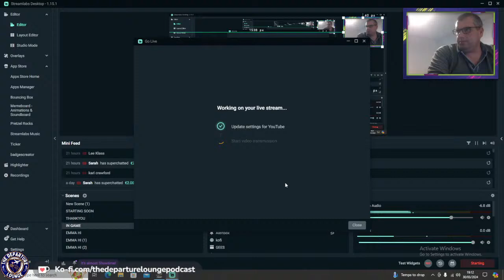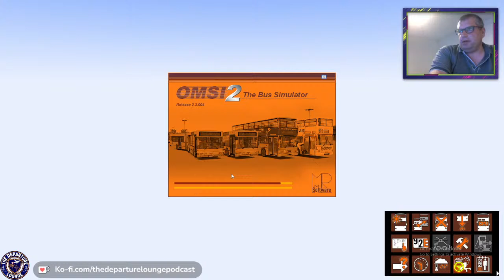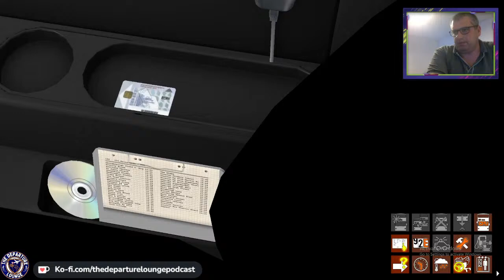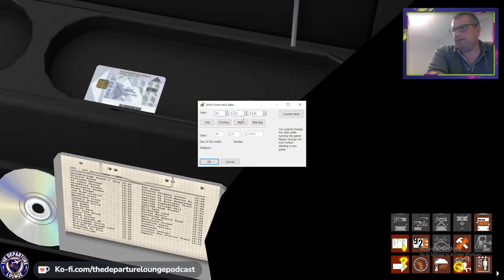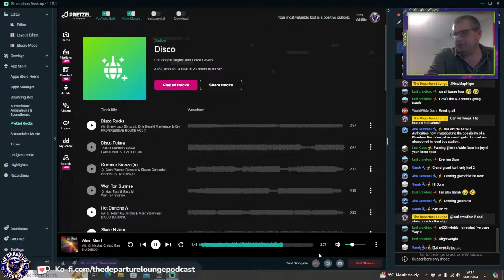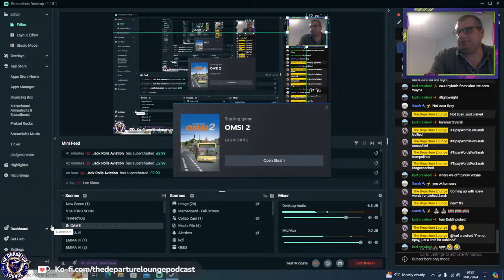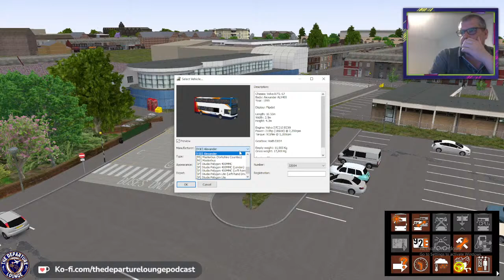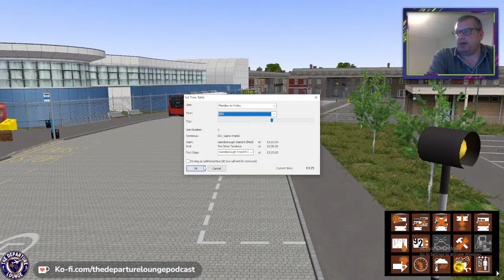🟠 WAYNE'S WORLD OF.. OMSI 2! | Multi-Bus Lincolnshire Routes!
Time for a brand new series, welcome top Wayne's World Of! Tonight, Wayne makes his hosting debut as he brings us the world of Omsi 2! Omsi 2 is a bus simulation game that provides lots of fun for the avid bus enthusiast!